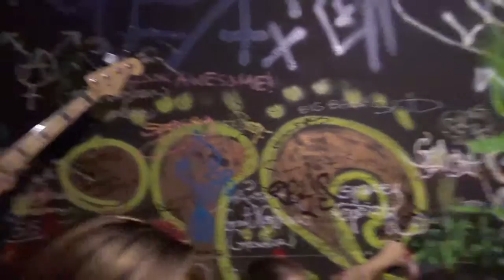Under 15 Seconds performing in a bathroom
Under 15 Seconds performing in berkeley, ca
This is my fest day 4